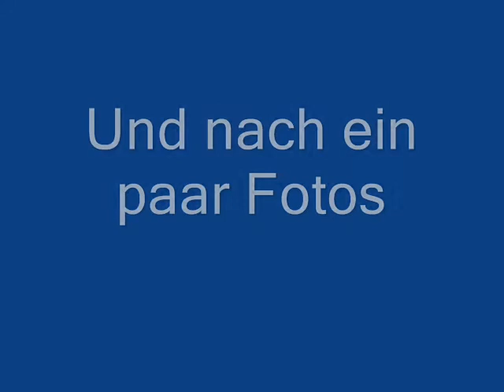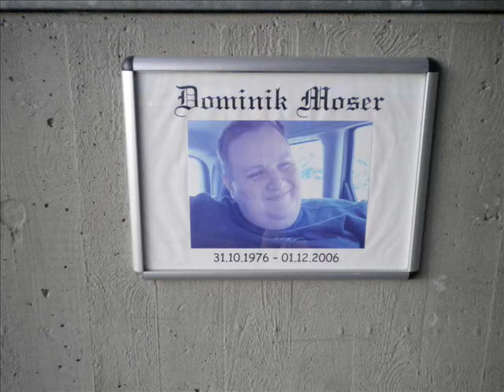Karlsruher SC KSC vs. CF Getafe 2:2